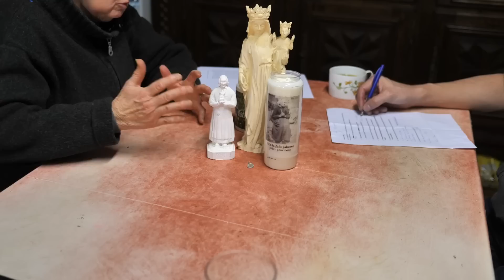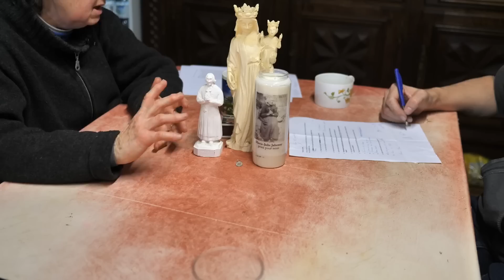Tout comprendre de Marie Julie Jahenny et ses prophéties avec une experte en interview.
Chapitres
0:13 intro
0:56 Qui est Marie Julie Jahenny ?
05:13 Position de la science sur Marie Julie
06:47 Position de l’Eglise sur Marie Julie
10:53 Les prophéties de Marie Julie
13:07 Durée de la tribulation
14:33 Guerre civile en France
15:33 prophéties actuelles
17:13 avenir de la France et l’Italie
17:50 Double langage du Vatican
18:33 révolution en France puis invasion russe
20:08 année de la révolution ?
24:05 prophéties sur les familles détruites
25:56 6 âmes au Ciel pour 1.000 en enfer
26:53 déchristianisation planifiée par les sectes
27:43 la prophétie du poteau de boue
30:38 évènements à venir en France
32:33 crise actuelle de l’Eglise et Marie-Julie
34:33 importance du scapulaire
36:13 le retour du Roi
38:02 conseils divers
41:53 prières à Marie Julie
44:13 pourquoi prier Marie Julie ?

Interview exceptionnelle de Marie - prénom d'emprunt -, experte de la vie de Marie Julie Jahenny et ses prophéties.